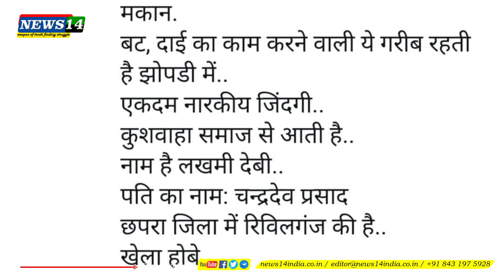ಬಡಮಹಿಳೆಗೆ 25 ಲಕ್ಷದ ಮನೆ ಕಟ್ಟಿಕೊಟ್ಟೆ ಎಂದು ಸುಳ್ಳು ಹೇಳಿ ಬೆತ್ತಲಾದ ಮೋದಿ